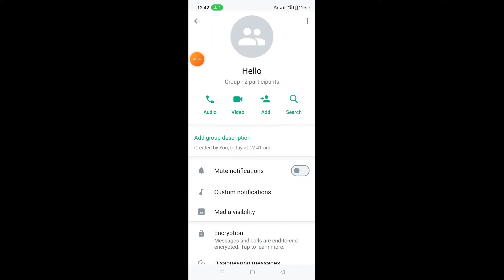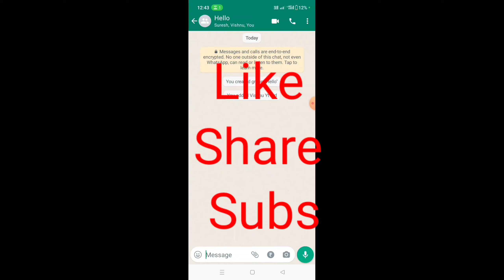How to add other members in whatsapp group in telugu/WhatsApp group lo vere vallani ela add cheyyali